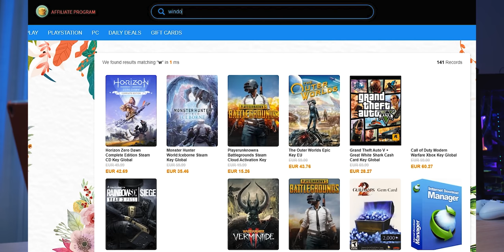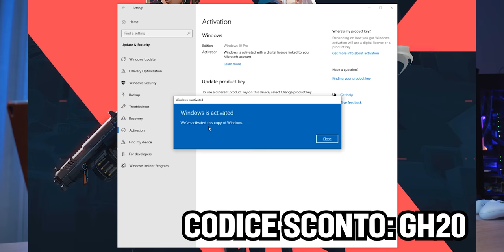QUAL È IL MIGLIOR CAVO VIDEO tra HDMI, DISPLAY PORT e USB-C ?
Oggi parliamo di CAVI!!! Questione semplice ma sembra creare molta confusione, facciamo quindi un po' di chiarezza tra le varie tipologie e i connettori più comuni, come HDMI, Display Port e USB-C

★ Cavi che vi Consiglio:
Display Port
Splitter Video DP

★ Indice
00:00 - Intro
01:42 - Connettore VGA
02:30 - Connettore DVI
03:55 - Connettore HDMI
06:05 - Falso mito sull'HDMI
08:12 - Connettore Display Port
09:15 - I Vantaggi della Display Port
10:40 - Connettore USB-C
11:28 - Conclusioni